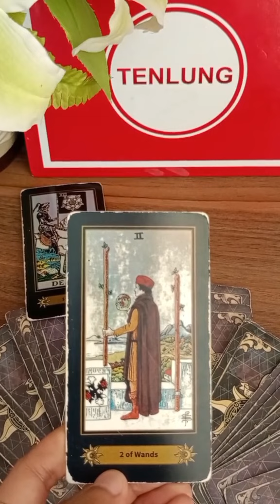Perubahanmu bikin dia menyesal